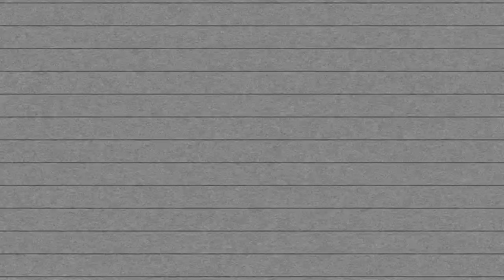Nintendo's NEXT BIG Movie! | Nintendo Prime Podcast Ep. 55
The Mario movie drops in 2023, but Nintendo has spoken a little on future plans for other franchises. So what's Nintendo going to make next?

Let's do this thing, shall we?